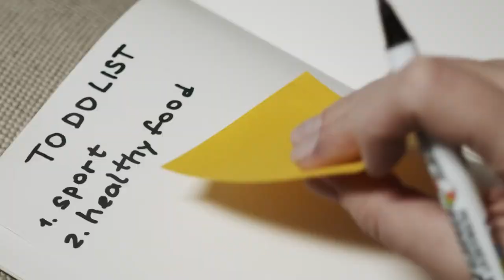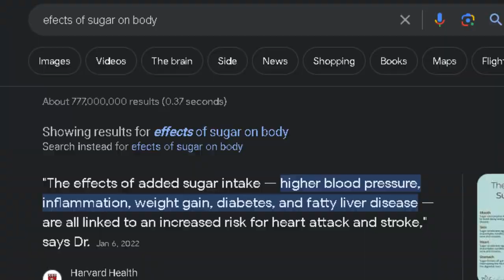Looking attractive comes down to these 5 things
as stated in the intro, if you can make healthy decisions, you will look beter, only thing is that its hard to, but thats what gives it value, start making the healhty choices